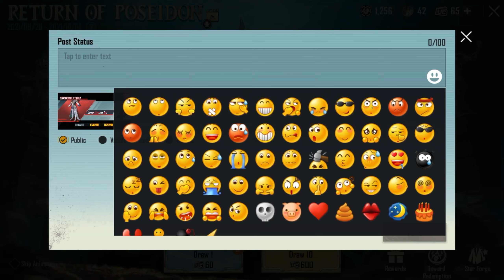LUMOS DAEMON SET OUTFIT | ONLY FOR 600 UC 😱😱 | PUBG MOBILE